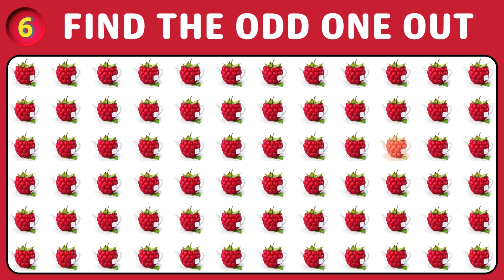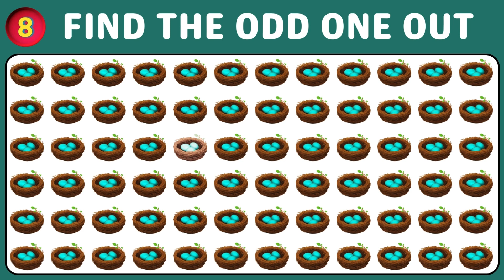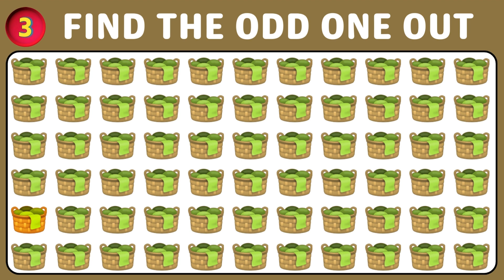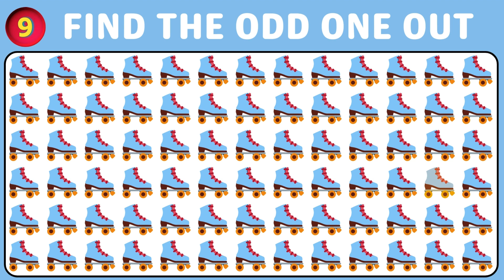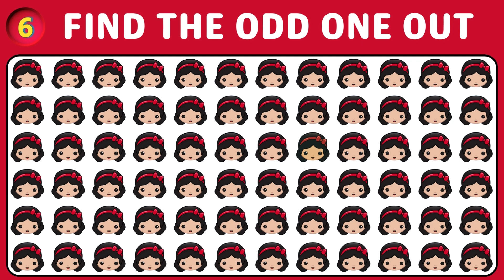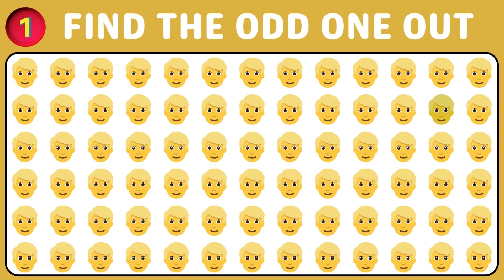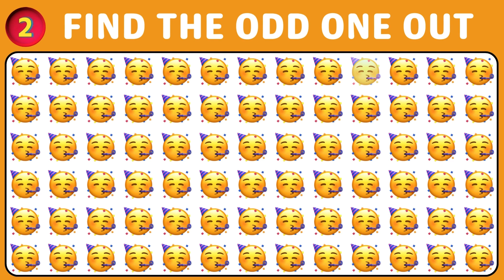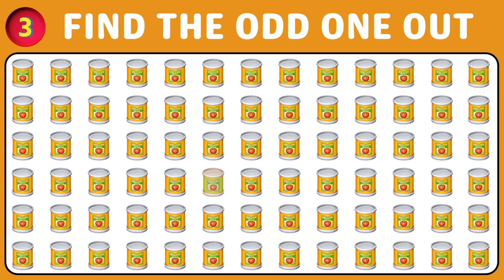Spot the Emoji Difference |Can You Find the Odd One Out🧩🔍Find the Odd One Out Challenge!| Emoji Quiz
Spot the Emoji Difference |Can You Find the Odd One Out🧩🔍Spot the Odd One Out Challenge!| Emoji Quiz you find the odd character out before the time is up?
You have 15 seconds for each set of emojis to test your brain and your eyes search for the one object that is different from the rest in the set.

How many odd emojis can you find in this Puzzle? Good Luck and don't forget to post a comment about your score!

pot the difference game
find the difference game
find differences
find difference
only genius
info teaser
3 differences
picture puzzle
photo hunt
emoji quizzes
emoji puzzle
odd emoji
spot the odd emoji out
emoji test
find the difference
emoji challenge
spot the difference
emoji game
fun quizzes
games
quiz time
fun time
kids quiz
quiz puzzle game
puzzle hut
brain busters
odd emoji out
emoji gaming